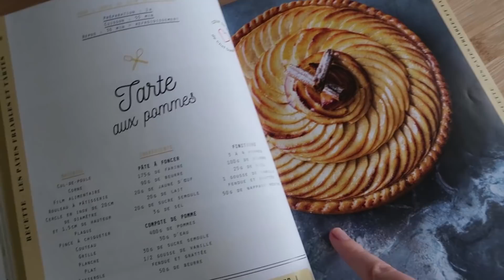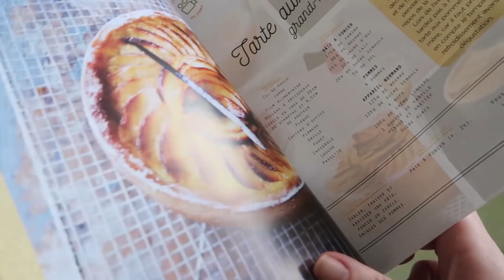PREMIERS JOURS DE CONFINEMENT! | CAM c'est elle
Pour cette première semaines de confinement nous avons trouvé tout un tas de choses à faire!

Pour commander le Tome 1 ou 2 de Elle c’est Louise en version numérique   :